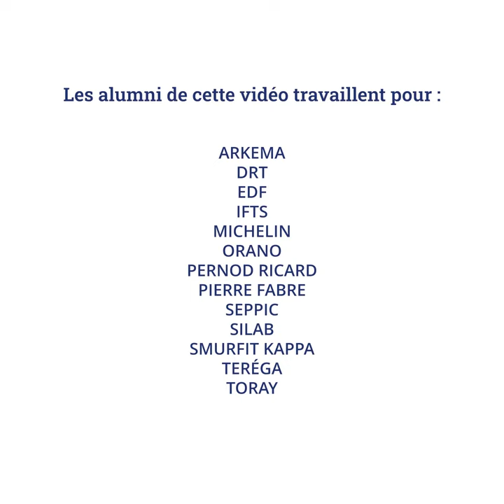Paroles d'alumni GCGP